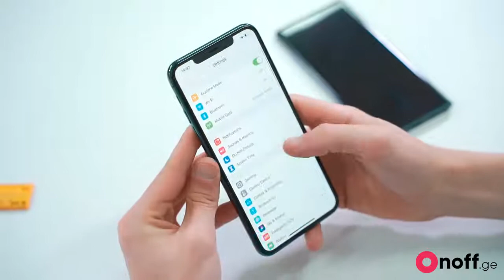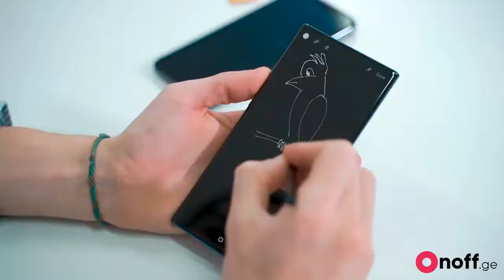Apple iPhone 11 Pro VS Max Galaxy Note10+